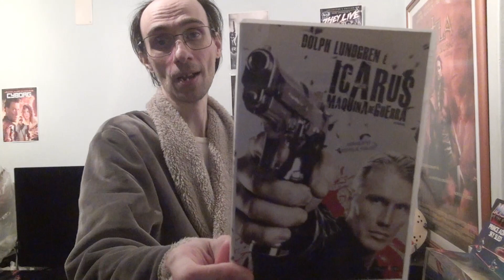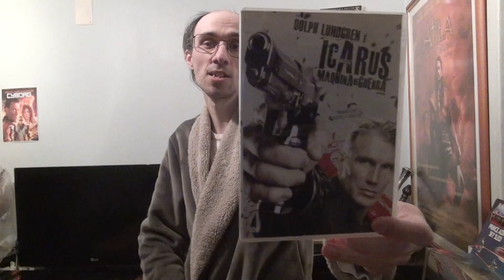Review - 793 - Icarus - 2010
Plot : A Soviet-trained assassin is determined to escape his double life as a hitman and as a husband-father.